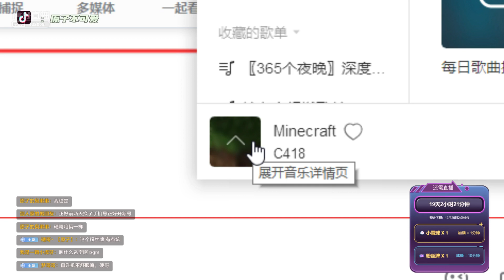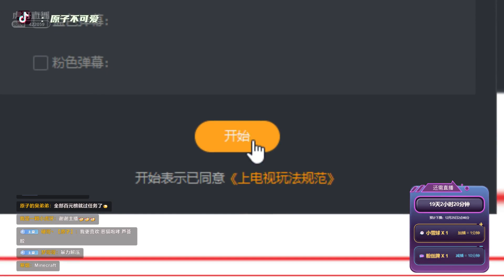[asmr ear cupping] _2021-12-05_【3Dio】 Zheng Heng ASMR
I would really appreciate your kindness. 😊❤🙏